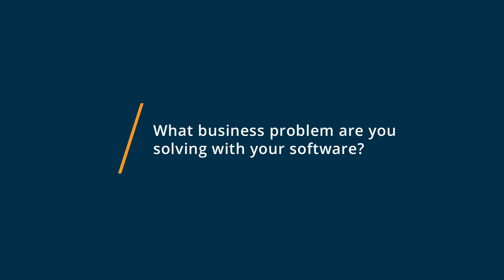aPriori Review: aPriori for Design Engineers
"💡📘 Interested in aPriori? Browse aPriori reviews, pricing and compare with popular alternatives

aPriori Review 2023.

Enables discrete manufacturing and product innovation companies throughout the product lifecycle.

aPriori is the leading provider of digital manufacturing simulation software. By leveraging the digital twin with our digital factories, aPriori automatically generates Design for Manufacturability (DFM) & Design to Cost (DTC) insights, helping manufacturers collaborate across the product development process to make better design, sourcing, and manufacturing decisions and create higher value products in less time.

0:00 Intro
0:10 What business problems are you solving with aPriori?
0:24 What do you like most about aPriori?
0:56 What do you like least about aPriori?"